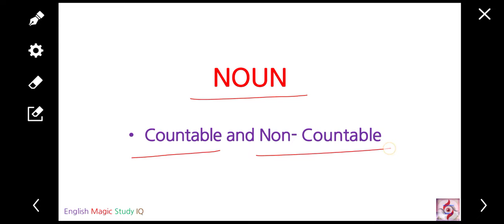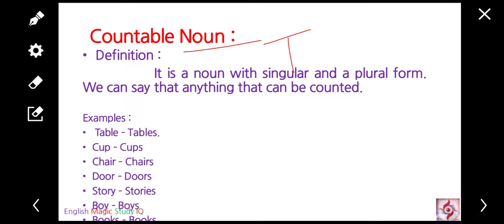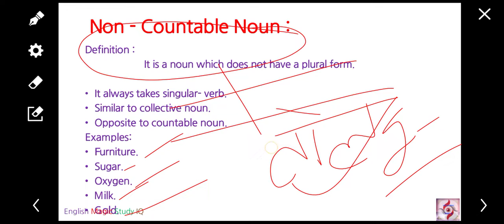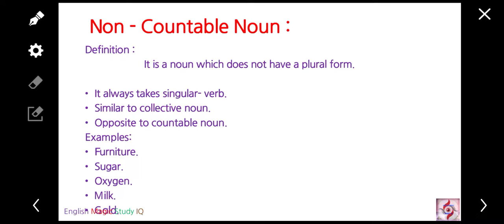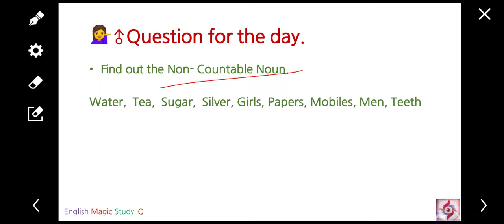NOUN - COUNTABLE AND NON (UN) - COUNTABLE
English Magic Study IQ